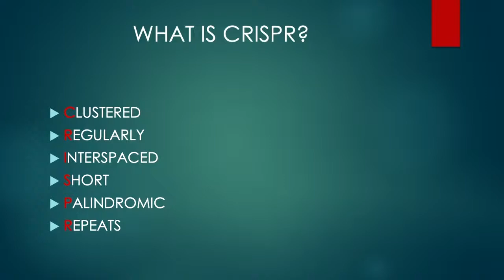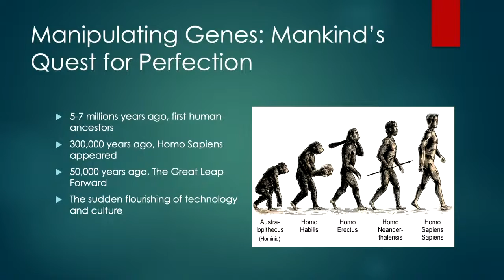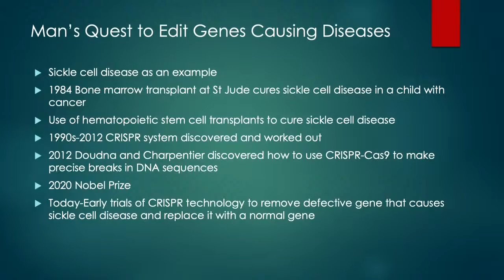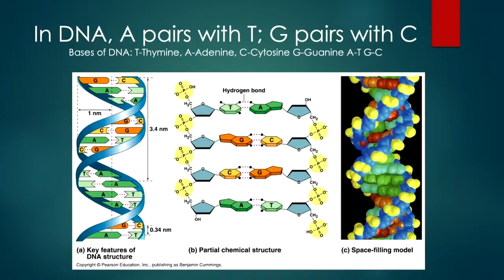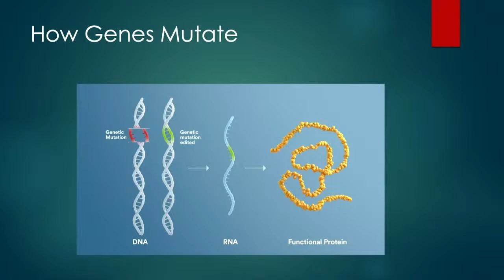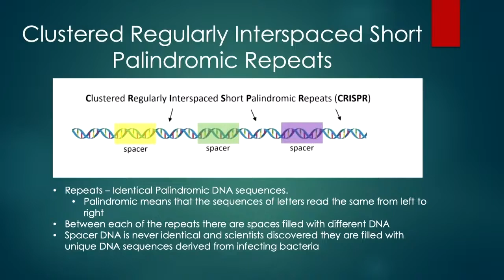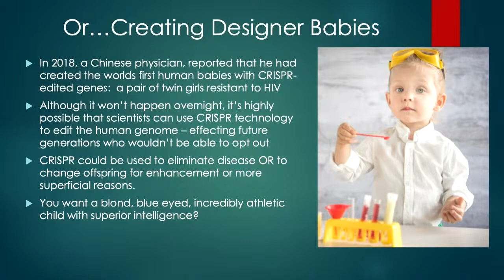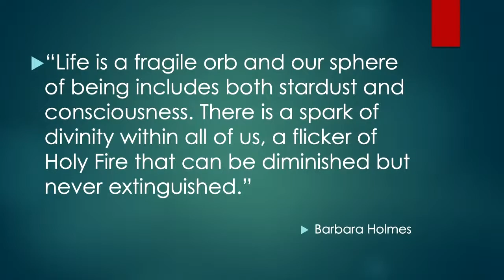Formation: Developments and Dilemmas in Gene Technology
What is CRISPR? How has recent work in gene editing and gene therapy changed our lives? What will be the bioethical implications for us and for future generations to come? Dr. Bill Walker, former lead research immunology scientist at St. Jude Children’s Research Hospital, will enlighten us about this powerful scientific breakthrough